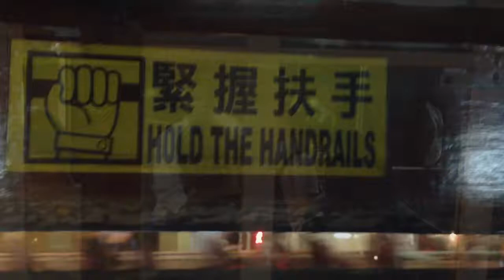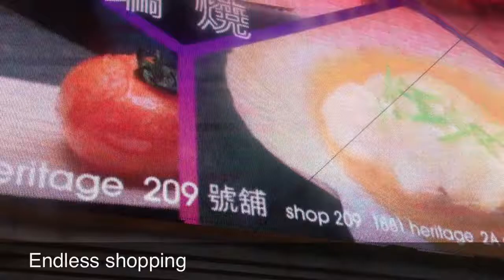Hong Kong Tram Ride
From Quarry Bay to Central. Shot, edited and uploaded entirely using an iPhone 4S.